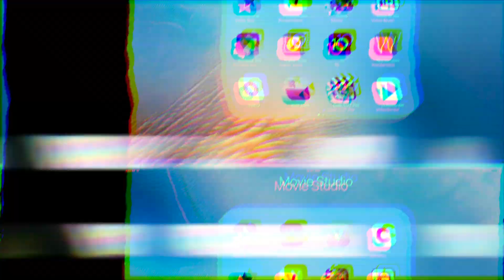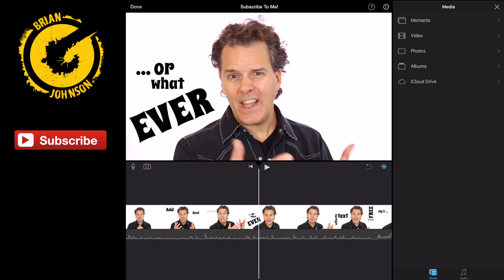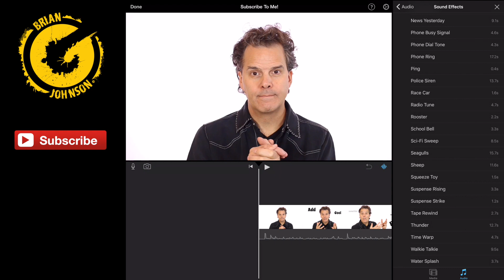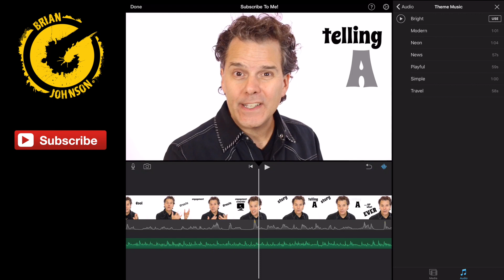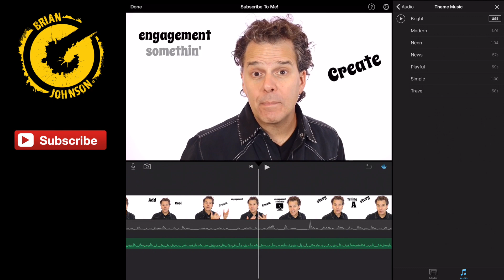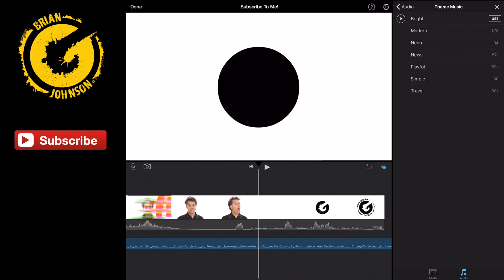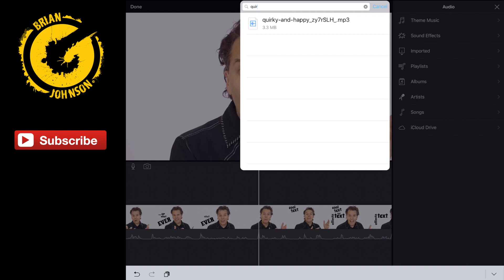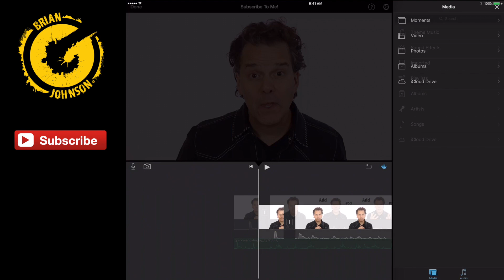How to Add Music To Your YouTube Video iOS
Adding music to your video on YouTube is fairly simple. In this iPhone iMovie tutorial video I'll walk you through the process of adding background music to your videos. I'll also cover just how easy it is to add sound effects to your YouTube videos too.

Don’t just share your message.
Stake your claim and amplify it!

I share the very strategies, tactics and rituals that have generated job ending results for myself and countless students. More importantly, my methods have allowed me to impact others in a positive way and they can help you to do the same.